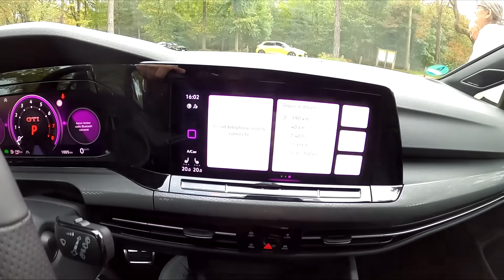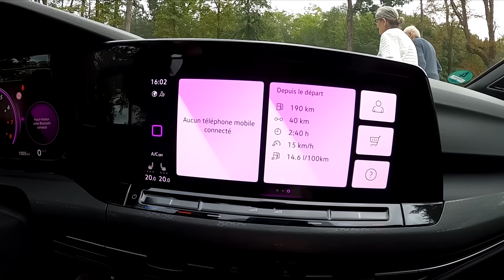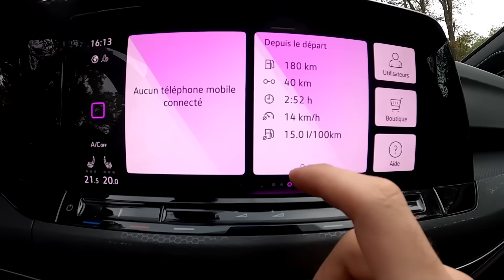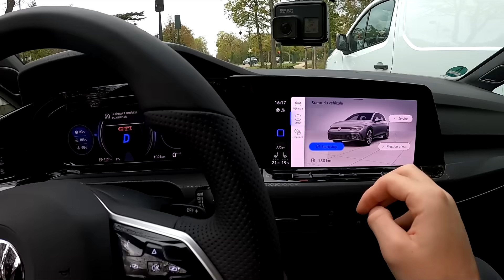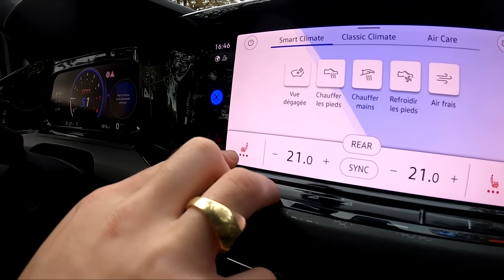N’ACHETEZ SURTOUT PAS LA NOUVELLE GOLF 8 GTI 😰 !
Présentation de la nouvelle Volkswagen GOLF 8 GTI 2021
245 Chevaux

📩Custom Prestige
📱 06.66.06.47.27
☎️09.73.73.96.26